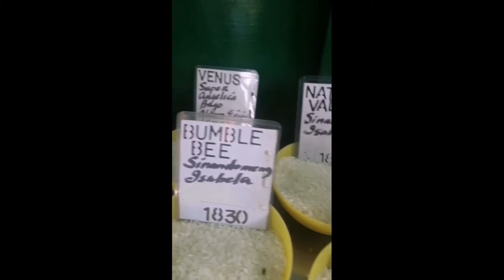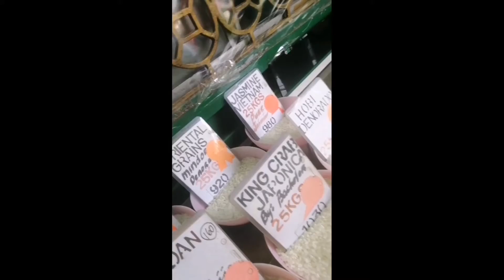ang munting pang kabuhayan